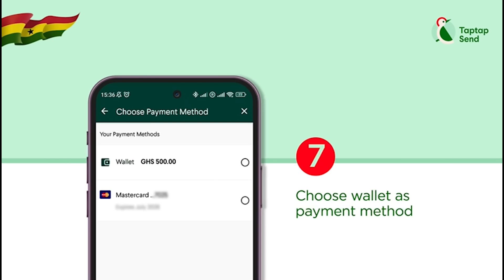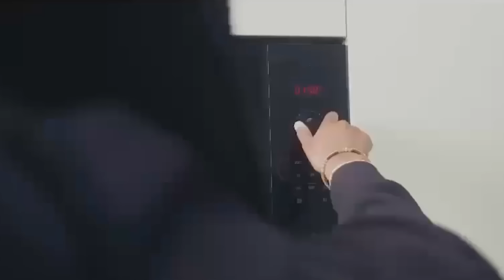GH₵ Value Could Get Worse If…Investing In Dollars Is Risky,Election Results Could Have Effect On GH₵